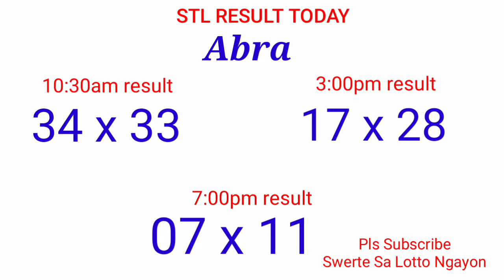STL - BAGUIO,ABRA,LA UNION,ILOCOS SUR June 4, 2021 3RD DRAW RESULT